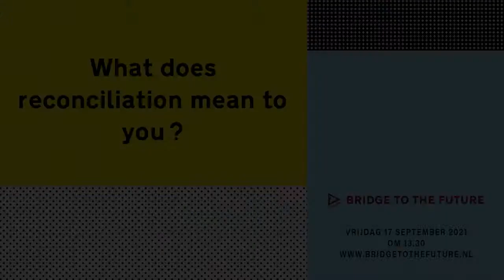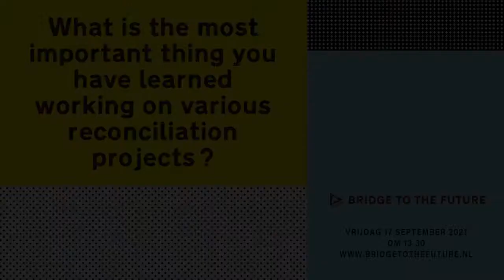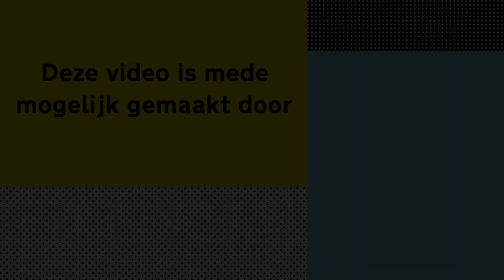Professor Hamber en Talia Heinen in gesprek thema Verzoening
Stichting War Requiem - Bridge to the Future
Live Interactieve Talkshow 17 september 2021 om 13:30 uur vanuit Musis in Arnhem met het thema Verzoening

Talia Heinen, student International Social Work Hogeschool Arnhem Nijmegen in gesprek met professor Hamber, Professor of Peace, Ulster University